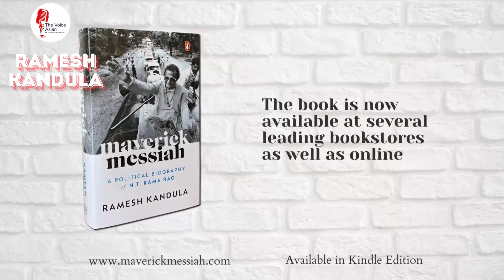Listen to your favorite author RAMESH KANDULA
MAVERICK MESSIAH-A Political Biography of N.T. RAMA RAO is based on the life of the famed Politician turned actor,  Taraka Rama Rao, widely known as NTR . The  book is a fine literary work by the Journalist & author Ramesh Kandula : .